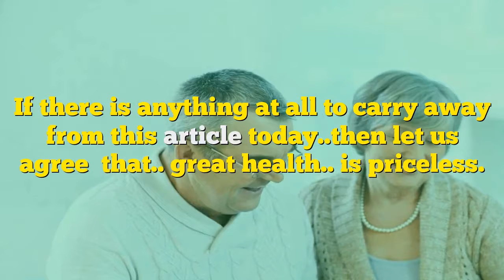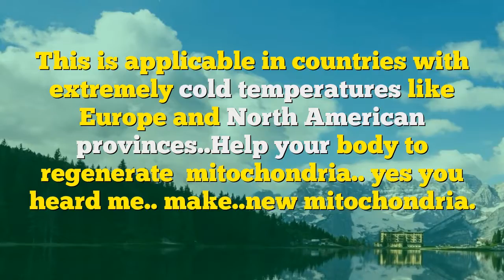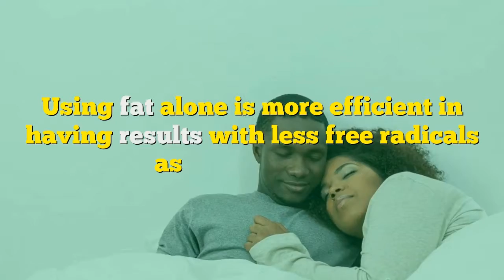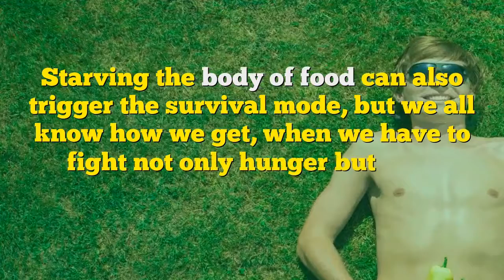5 Reasons why you need Trevo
If there is anything at all to   carry away from this article today is that let us give up and  celebrate the fact thatTrevo!! Yes Trevo this unassuming straight foward health hack approach to supplementing ourdaily diet is a *Mitochondrial DNA Protector*If you are not sure of what mitochondrial is please google it.The breaking down of mitochondrial DNA has been long associated with aging and cell death.